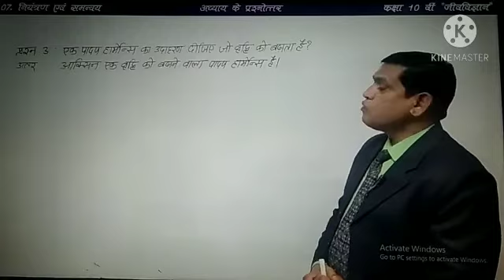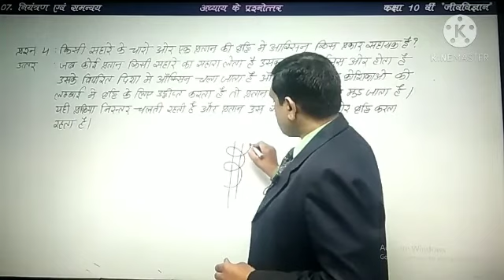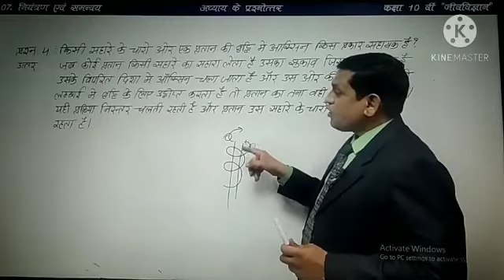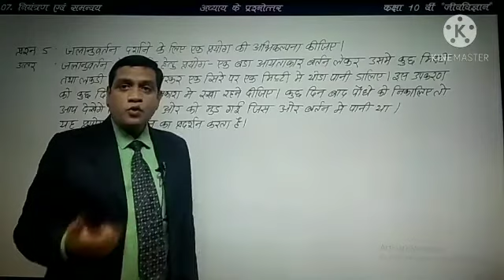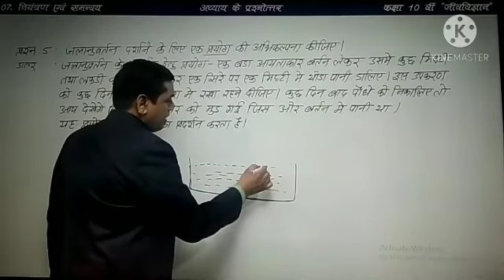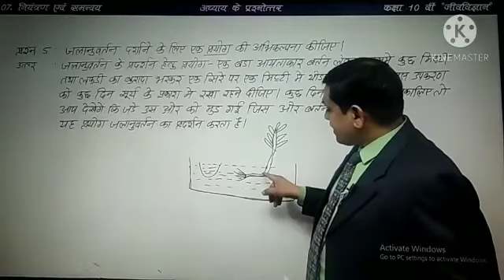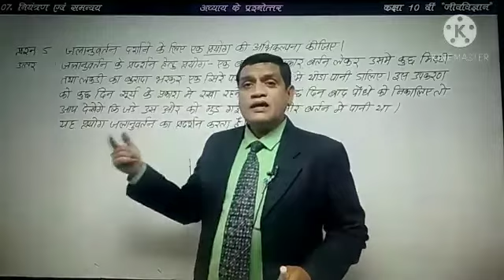Class X Biology lesson 7( control & coordination)